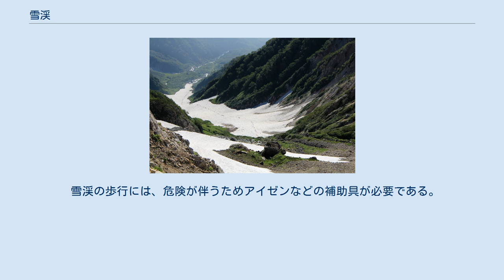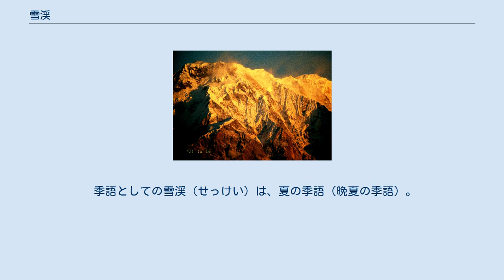雪渓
日本で見られる代表的な雪渓のひとつ白馬大雪渓、夏山登山などで雪渓が登山道として利用されている 年間を通して巨大な雪渓が幾条にも見られるアンナプルナ連峰 雪渓（せっけい）とは、高山など標高の高い場所の谷や沢の積雪が溶けずに残った地帯。
または積雪で覆われた渓谷。
 高山では標高が高いために年間を通して気温が低く、積雪が解けずに残ることが多いが、特に谷では積雪が残りやすく、日本でも2000mを越える地帯では夏でも雪塊をしばしば目にすることができる。
越年するものは万年雪とも呼ばれることがある。
硬化し、雪よりも氷に近い場合が多い。
また「白馬大雪渓」のように固有名称としても使用される。
 越年する雪渓の下には氷体が存在する場合がある。
富山県の立山の御前沢雪渓、および剱岳の三ノ窓・小窓雪渓に存在する氷体は年間を通じて流動しており、日本で数少ない氷河であることが確認されている。
 代表的な雪渓のひとつである白馬大雪渓は、幅100m、長さ3.5kmにも及び、日本三大雪渓のひとつに数えられる。
雪渓の上に続く長い行列は、白馬岳の風物詩となっている。
また、山名自体が特徴的な雪渓に由来する場合もある。
このように、雪渓は山を形成する重要な要素の一つと言える。
 雪渓の歩行には、危険が伴うためアイゼンなどの補助具が必要である。
また、クレバスができていたり、雪庇を形成している場合もあり、歩行には十分な注意が必要とされる。
 季語としての雪渓（せっけい）は、夏の季語（晩夏の季語）。
分類は地理。
通用語とは少し違って、季語としての「雪渓」は、残雪や万年雪の見える夏の高山の渓谷を指す。
 子季語として、クレバスがある。